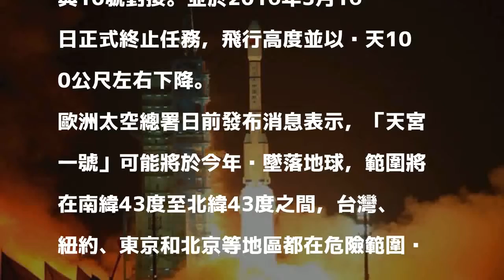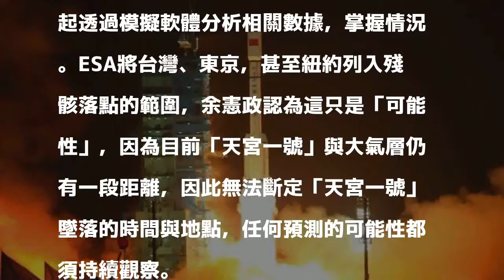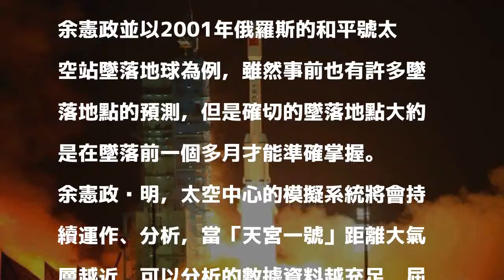天宮一號殘骸落點含台灣？ 太空中心：持續觀測掌握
〔記者吳柏緯／台北報導〕中國的太空站「天宮一號」可能在今年內墜落地球，雖然中國的航太專家強調天宮一號將落入指定海域不會危害地面，不過歐洲太空總署（ESA）仍警告「天宮一號」殘骸落點的範圍包含台灣、紐約、東京。國家太空中心表示，已透過軌道模擬軟體掌握情況。

發表評論評論如下。